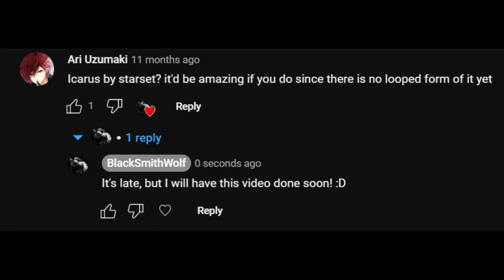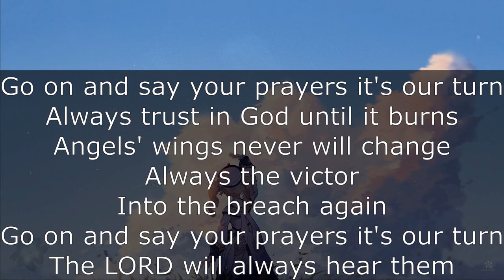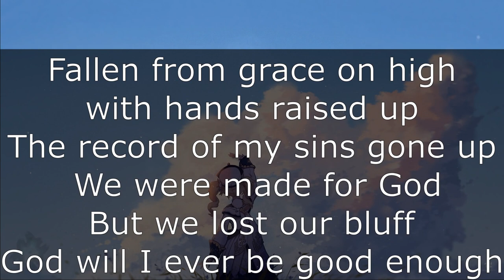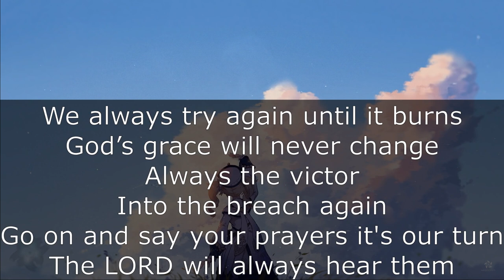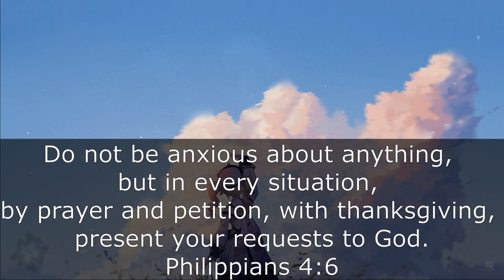STARSET - Icarus For 10 hours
Note that the official lyrics are not in this video, only my version. If you want a lyric video, I don’t know why you thought it would be here lol

Enjoy this 10-hour challenge! Think you can run the gauntlet? Check out the 10-Hour Videos Playlist to see all the videos I’ve done, and also, be sure to give it a look before you make a song request. When you make a song request, include the artist's name, and leave it as a normal comment, don’t reply to one of mine, or I won’t see it.

Would you like to play DnD in the world I’ve created? I have a Dungeons and Dragons DM profile that you can connect to where you can book me for a fun adventure. New players are welcome :)

I try to stream as often as I can making these videos, and I also do some gaming on the side as well.
I don’t own the music or the artwork; I only own the poetry.

Some of the artwork is from my personal collection; thus, the origins have been lost to time. If so I’ll say collection or put the source link in the order the pictures appear.